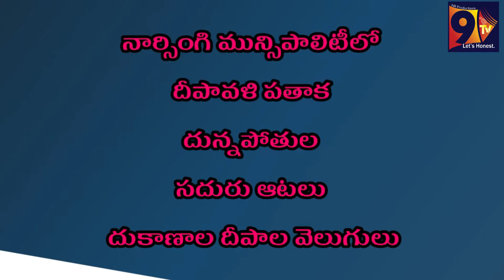BEST DIWALI HASHTAGS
Second most liked instagram hashtags used with diwali
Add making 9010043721